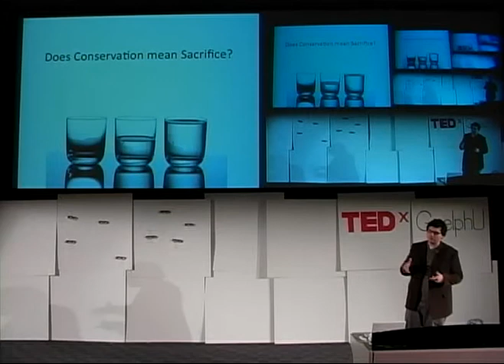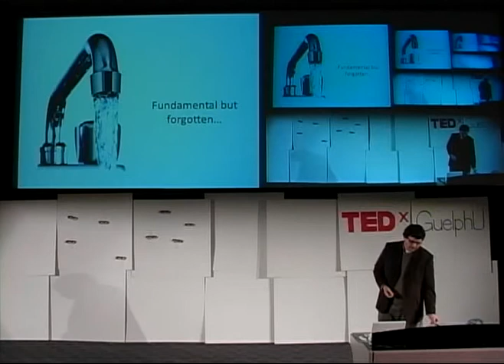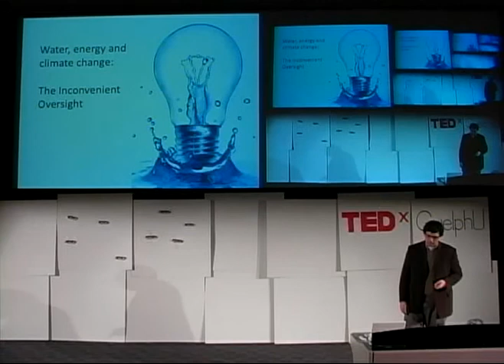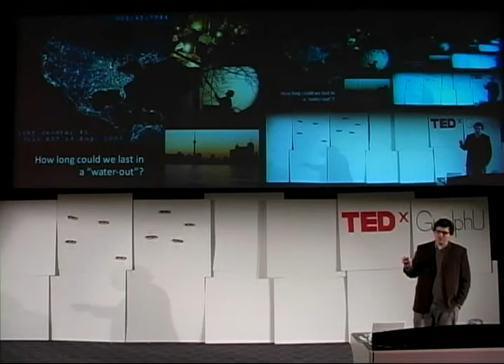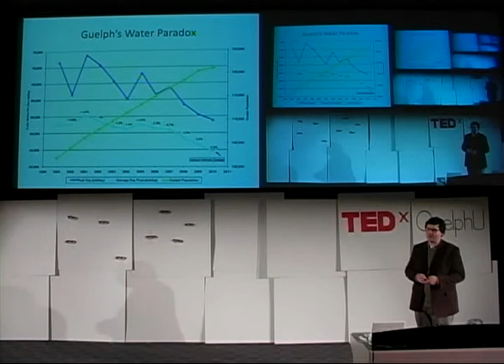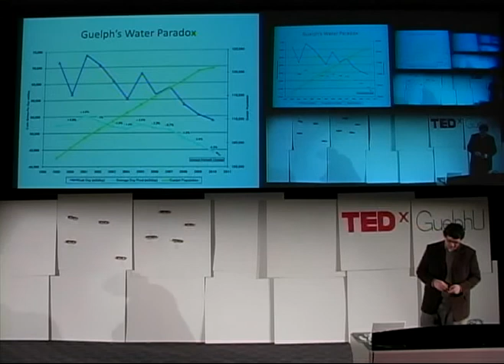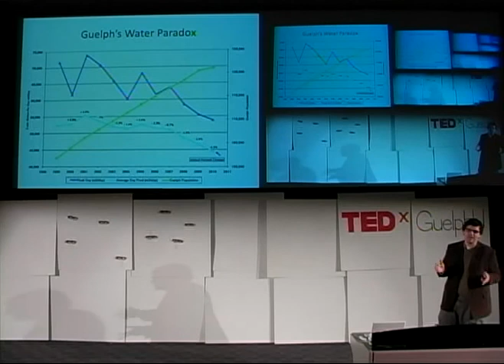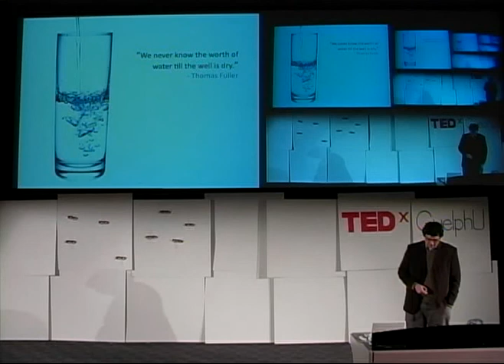TEDxGuelphU - Wayne Galliher "Guelph's Industry-Leading Water Conservation Program"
Wayne Galliher is Project Manger of the City of Guelph's Water Conservation Program. As Water Conservation Project Manager, Wayne lead development of the City's 2009 Water Conservation and Efficiency Strategy and is responsible for all operational and program activities under the City's Water Conservation Program. Wayne has worked within the Ontario municipal water sector since 2003, over which time he has held positions within water treatment operations, water infrastructure planning and water demand management.